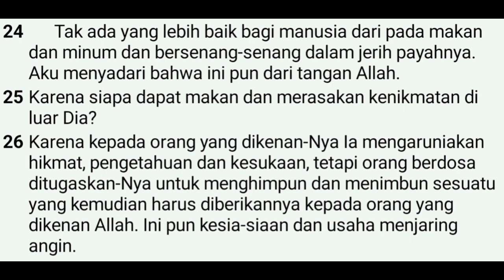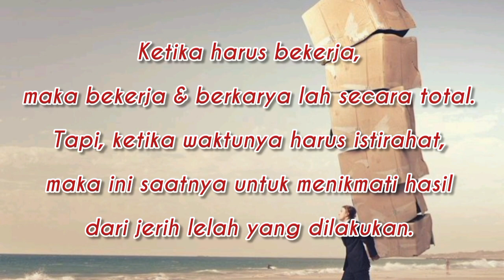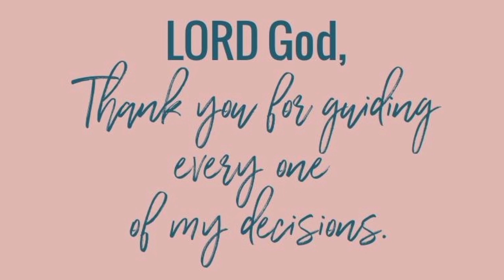"Syukuri dan Nikmati" [Pdt. Deina Tacoy-Wattimena S.Si(teol)] Selasa, 19 Juli 2022